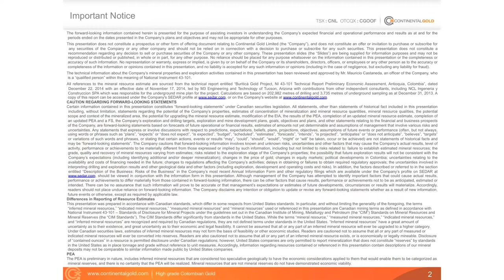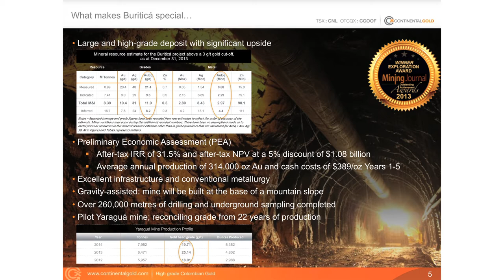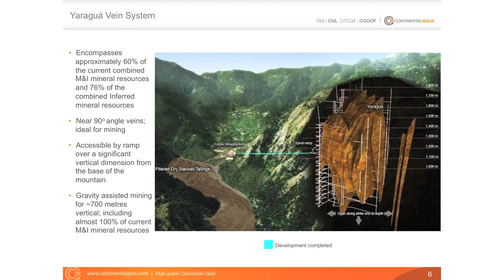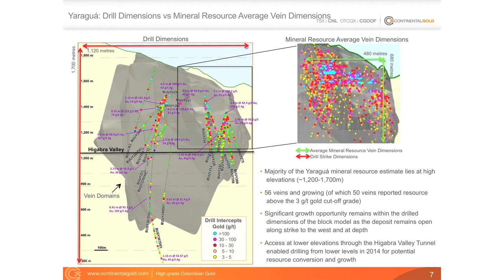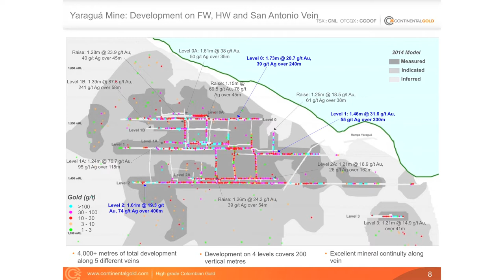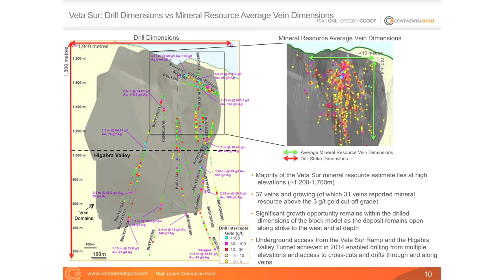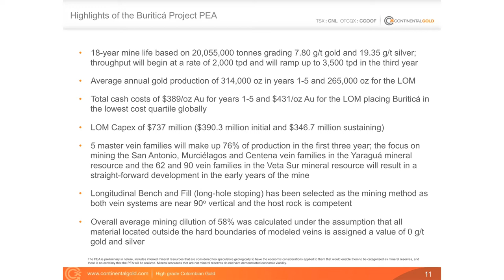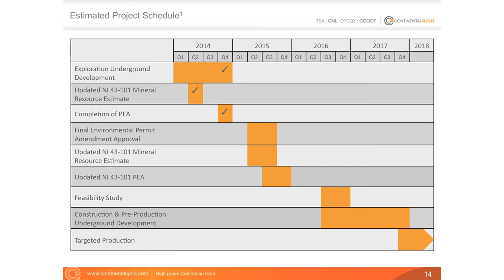Continental Gold (CNL.TO) 2015 Subscriber Summit Presentation with CFO Paul Begin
Continental Gold (CNL.TO) 2015 Subscriber Summit Presentation with CFO Paul Begin. Taped Feb 28, 2015. Continental is a gold exploration and development company focused on the Buritica project, Colombia.